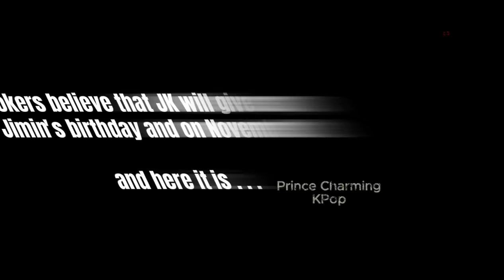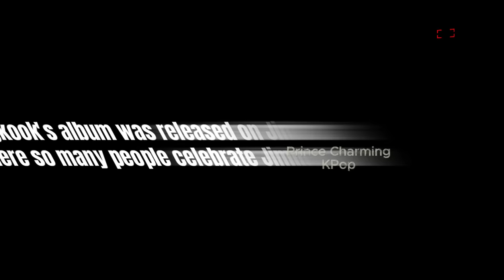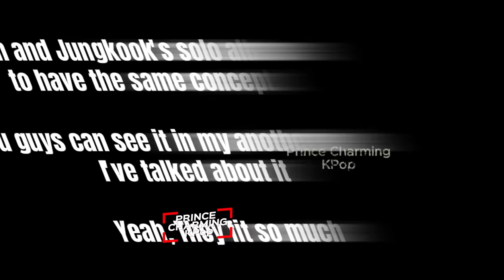Jikook MARRIED ring couple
Jikook analysis
Minkook analysis
jikook
minkook
jikooklovestory

Credit
Intro video  by  Sami Khader  from Pixabay